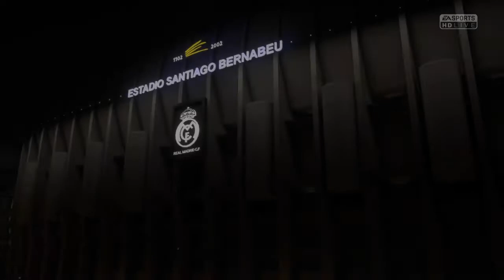Road to primera Ep 2 Primer ascenso